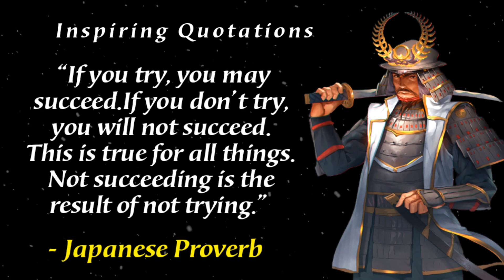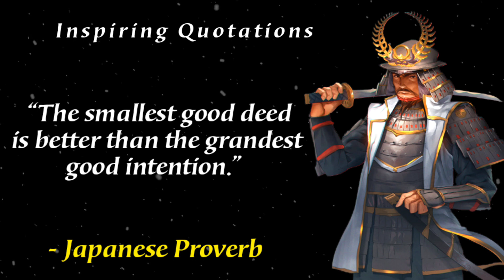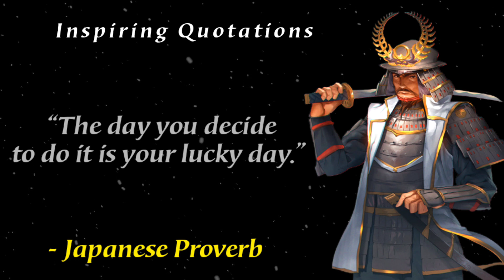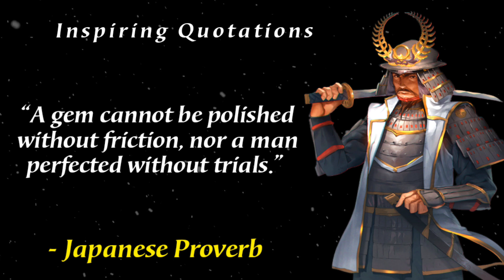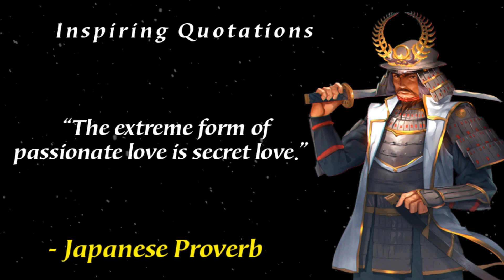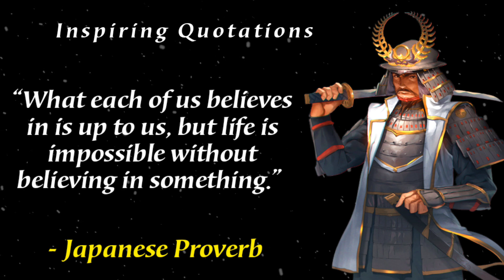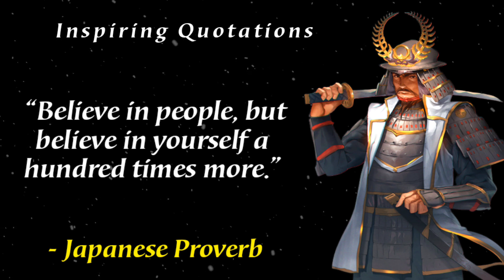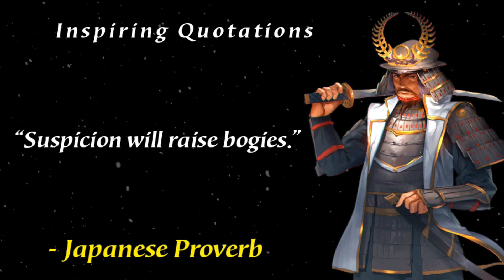Famous Japanese Proverbs And Sayings - Japanese Proverbs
These are the 70 famous Japanese proverbs and sayings that will surely inspire you.

The Japanese culture is well known for its wise sayings and proverbs. Many of these proverbs and sayings are actually quite funny and make for great conversation starters. Here are a few famous Japanese proverbs and sayings.

Boost Your Self Confidence and Unleash the Winner In You. A book that will change your life forever!